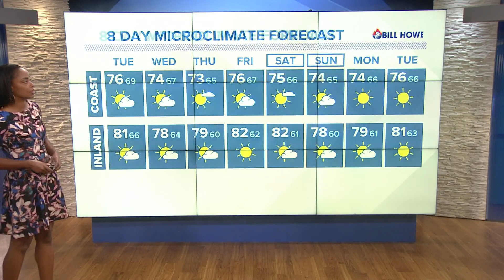Temperatures will be slightly below seasonal throughout the week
Atmosphere to dry out mid-week and into the weekend.